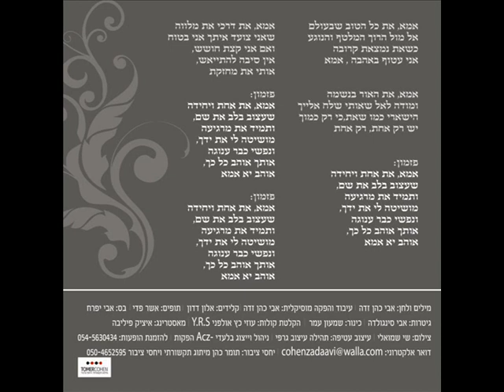אוראל כהן - אמא | Orel Cohen - Mother / Ima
מיטב הלהיטים במוזיקה הים-תיכונית ביוטיוב | The Best Mizrahit Music Hit's On YouTube

מיטב הלהיטים במוזיקה הים-תיכונית גם בספוטיפיי | The Best Mizrahit Music Hit's On Spotify:

"אמא את כל הטוב שבעולם
אל מול הרוך המלטף והנוגע
כשאת נמצאת קרובה
אני עטוף באהבה אמא

אמא את האור בנשמה
ומודה לאל שאותי שלח אלייך
הישארי כמו שאת
כי רק כמוך יש רק אחת רק אחת

אמא את אחת ויחידה
שעצוב בלב את שם
ותמיד את מרגיעה
מושיטה לי את ידך
ונפשי כבר ענוגה
אותך אוהב כל כך
אוהב יא אמא

אמא את דרכי מלווה
שאני צועד איתך אני בטוח
ואם אני קצת חושש
אין סיבה להתייאש
אותי את מחזקת".

מילים, לחן עיבוד והפקה מוסיקלית: אבי כהן-זאדה.
קלידים: אלון דדון.
תופים: אשר פדי.
גיטרות: אבי סינגולדה.
כינור: שמעון עמר.
ניו-מדיה: "פליילינק".

ילד הפלא אוראל כהן שר ל"אמא".

אוראל כהן [בן שתים-עשרה ותשעה חודשים] גדל והתחנך בבירת הנגב באר-שבע. כבר בגיל תשע החל להופיע על במות כסולן ראשי במקהלת בית-הספר "עץ חיים", במסגרתן הופיע בטקסים שונים כגון של עיריית באר-שבע.

כהן, לומד כיום בבית-הספר "אוהל שלמה" שבעיר, מנגן על דרבוקה ולומד פיתוח קול. מופיע במסגרת "פרחי באר-שבע", ומרבה להופיע באירועים, הופעות, כניסות חתן וכלה וכניסות חתני בר-מצווה.

"אמא" - הינו סינגל הראשון מתוך אלבום הבכורה, עליו עמל כהן יחד עם צוות ההפקה במשך למעלה משנה. בו משתתפים מיטב המוסיקאים והנגנים בארץ. על המילים הלחן ואף על העיבוד אחראי אביו של אוראל, אבי כהן. שיצר תמהיל מוסיקלי המשלב בין מזרח לבין מערב.